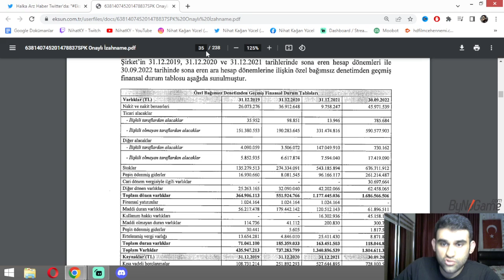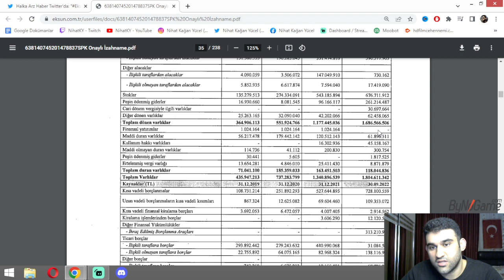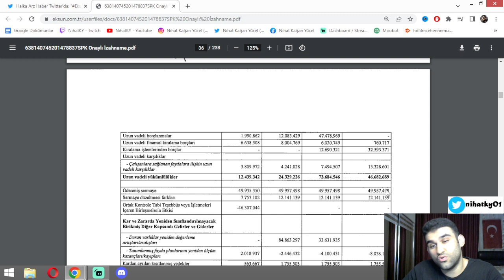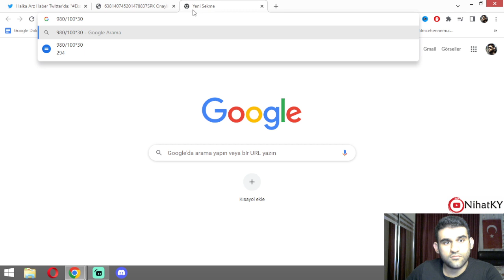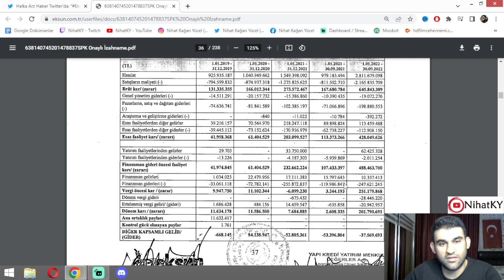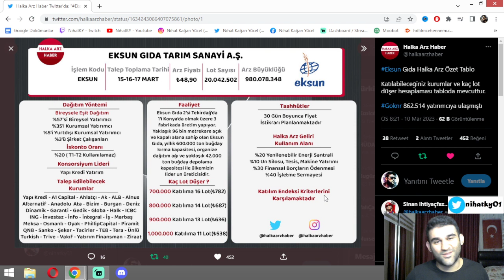EKSUN GIDA EKSUN HALKA ARZ İNCELEME | YENİ HALKA ARZ | BİST | BİST100 | BORSA İSTANBUL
Bu kanalda yayın özetleri , borsa , oyun serileri , spor , finans ve yatırım , halka arz inceleme , gündem videoları ve funny moments tarzında videolar yer almaktadır. Ayrıca hikayeli oyunlar ve rekabetçi oyunlar mevcut ve bir çok oyun türü karşınızda olacak.